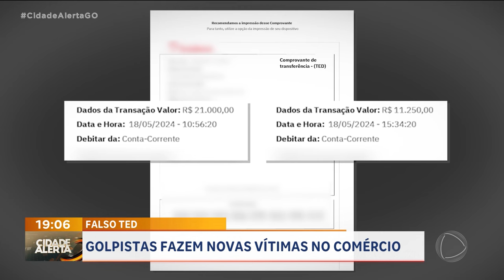FALSO TED: GOLPISTAS FAZEM NOVAS VÍTIMAS NO COMÉRCIO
ONTEM VOCÊ VIU AQUI NO CIDADE ALERTA QUE UMA PESSOA FOI PRESA SUSPEITA DE APLICAR O GOLPE DO FALSTO TED. HOJE, MAIS UMA VÍTIMA DESSES CRIMINOSOS PROCUROU NOSSA REPORTAGEM PRA FALAR DO PREJUÍZO QUE TEVE. POUCO MAIS DE TRINTA E DOIS MIL REAIS.